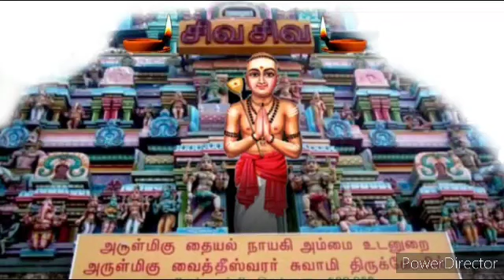"வெள்ளெருக் கரவம் விர" தீய குணங்கள் அழிய அப்பர் அருளியது குரலிசை by. சற்குணநாதர் ஓதுவார்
தலம் : வைத்தீஸ்வரன் கோயில்  (புள்ளிருக்குவேளூர் )

அ௫ளியவர் : திருநாவுக்கரசர்

திருமுறை : ஐந்தாம் திருமுறை

நாடு : சோழநாடு காவிரி வடகரை

சுவாமி : வைத்தியநாதர்;
அம்பாள் : தையல்நாயகி.

பண் : திருக்குறுந்தொகை

வெள்ளெ ருக்கர வம்விர வுஞ்சடைப்
புள்ளி ருக்குவே ளூரரன் பொற்கழல்
உள்ளிருக்கு முணர்ச்சியில் லாதவர்
நள்ளி ருப்பர் நரகக் குழியிலே.

பொழிப்புரை :
வெள்ளெருக்கும், பாம்பும் விரவிய சடையொடு கூடிய புள்ளிருக்கு வேளூர்ச் சிவபெருமானின் பொன்னார் திருவடிகள் உள்ளத்துள் இருக்கும் உணர்ச்சி இல்லாதவர்கள் நரகக்குழியில் செறிந்திருப்பர்.

மாற்ற மொன்றறி யீர்மனை வாழ்க்கைபோய்க்
கூற்றம் வந்துமைக் கொள்வதன் முன்னமே
போற்ற வல்லீரேற் புள்ளிருக்கு வேளூர்
சீற்ற மாயின தேய்ந்தறுங் காண்மினே.

பொழிப்புரை :
விடைசொல்லும் தெளிவில்லாதவராய் மனையில் வாழும் வாழ்க்கைபோய். கூற்றுவன் வந்து உம்மைக் கொள்ளுவதற்கு முன்பே புள்ளிருக்குவேளூரைப் போற்றும் வல்லமை உடையீரேல் சீறுதற்குரிய தீக்குணங்கள் தேய்ந்து அறும்; காண்பீராக.

அரும றையனை ஆணொடு பெண்ணனைக்
கருவி டம்மிக வுண்டவெங் கண்டனைப்
புரிவெண் நூலனைப் புள்ளிருக்கு வேளூர்
உருகி நைபவ ருள்ளங் குளிருமே.

பொழிப்புரை :
அரிய வேதங்களை உடையவனும், ஆணொடு பெண்ணாகியவனும், கரிய ஆலகாலவிடம் மிக உண்ட விருப்பத்திற்குரிய திருநீலகண்டனும், வெள்ளியமுப்புரி நூலனும் ஆகிய பெருமானைப் புள்ளிருக்குவேளூரில் உருகி நையும் அடியார்களின் உள்ளம் குளிரும்.

தன்னு ருவை யொருவர்க் கறிவொணா
மின்னு ருவனை மேனிவெண் நீற்றனைப்
பொன்னு ருவனைப் புள்ளிருக்கு வேளூர்
என்ன வல்லவர்க் கில்லை யிடர்களே.

பொழிப்புரை :
தன் உருவத்தை ஒருவர்க்கும் அறிய வொண்ணாத ஒளி உருவனும், மேனியில்பூசிய வெண்ணீற்றனும், பொன்னார் மேனியனுமாகிய இறைவன் உறையும் புள்ளிருக்கு வேளூர் என்று கூறவல்லவர்க்கு இடர்கள் இல்லை.

செங்கண் மால்பிர மற்கும் அறிவொணா
அங்கி யின்னுரு வாகி யழல்வதோர்
பொங்க ரவனைப் புள்ளிருக்கு வேளூர்
மங்கை பாகனை வாழ்த்த வருமின்பே.

பொழிப்புரை :
சிவந்தகண்ணை உடைய திருமாலுக்கும் பிரமனுக்கும் அறியவொண்ணாத அக்கினியின் உருவாகிக் கனலுகின்ற ஒப்பற்ற, பொங்கியெழும் அரவம் அணிந்த இறைவனாகிய புள்ளிருக்குவேளூரில் உமையொருபாகனை வாழ்த்த இன்பம் வரும்.

குற்ற மில்லியைக் கோலச் சிலையினால்
செற்ற வர்புரஞ் செந்தழ லாக்கியைப்
புற்ற ரவனைப் புள்ளிருக்கு வேளூர்
பற்ற வல்லவர் பாவம் பறையுமே.

பொழிப்புரை :
குற்றங்கள் இல்லாதவனும், அழகுமிக்க மேருமலையாகிய வில்லினால் சினந்தவர் முப்புரங்களைச் செந்தழலாக்கியவனும், புற்றரவம் கொண்டவனுமாகிய இறைவன் உறையும் புள்ளிருக்குவேளூரைப் பற்றும் வல்லமை உடையவர்களது பாவங்கள் கெடும்.

கையி னோடுகால் கட்டி யுமரெலாம்
ஐயன் வீடின னென்பதன் முன்னம்நீர்
பொய்யி லாஅரன் புள்ளிருக்கு வேளூர்
மையு லாவிய கண்டனை வாழ்த்துமே.

பொழிப்புரை :
கைகளோடு கால்களையும் கட்டி உம்மைச் சேர்ந்தவரெல்லாம் எங்கள் ஐயன் இறந்தனன் என்று கூறுவதன்முன்பே, நீர் பொய்யில்லாத சிவபிரானும், புள்ளிருக்குவேளூர்த் திருநீலகண்டனுமாகிய பெருமானை வாழ்த்துவீராக.பாடல் எண் : 8
உள்ள முள்கி யுகந்து சிவனென்று
மெள்ள வுள்க வினைகெடு மெய்ம்மையே
புள்ளி னார்பணி புள்ளிருக்கு வேளூர்
வள்ளல் பாதம் வணங்கித் தொழுமினே.

பொழிப்புரை :
உள்ளத்தால் உள்ளி. உவப்புற்று "சிவன் " என்று மெல்ல உள்கினால் வினைகள் கெடுதல் மெய்மையே; சம்பாதி சடாயு ஆகிய புள்ளினார்பணிகின்ற புள்ளிருக்குவேளூர் வள்ளல் பாதம் வணங்கித் தொழுவீராக.

பண் :
பாடல் எண் : 10
அரக்க னார்தலை பத்து மழிதர
நெருக்கி மாமலர்ப் பாதம் நிறுவிய
பொருப்ப னாருறை புள்ளிருக்கு வேளூர்
விருப்பி னால்தொழு வார்வினை வீடுமே.

பொழிப்புரை :
இராவணனது தலைபத்தும் அழியும்படி நெருக்கிப் பெருமைமிக்க திருவடி மலர்களை நிறுவிய திருக்கயிலாயமலைத் தலைவர் உறைகின்ற புள்ளிருக்குவேளூரை விருப்பத்தினால் தொழுவார் வினை கெடும்.
திருச்சிற்றம்பலம்